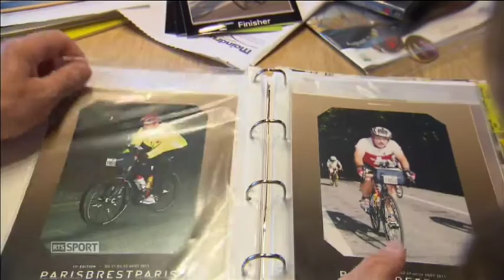RTS Sport Dimanche Mag defis